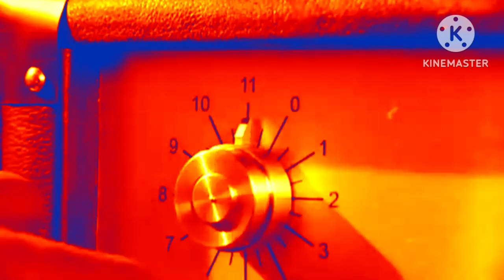farmer funny sounds and laugh In Robot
FARMER IN MADE ROBOT GOofy ahh